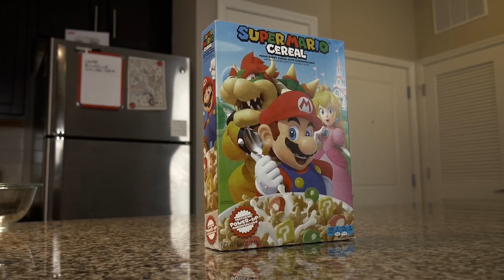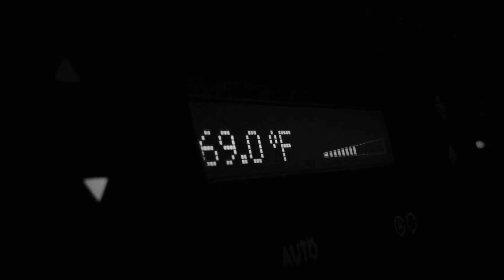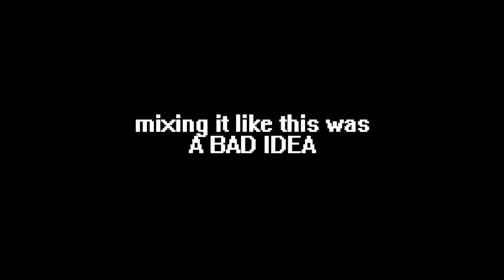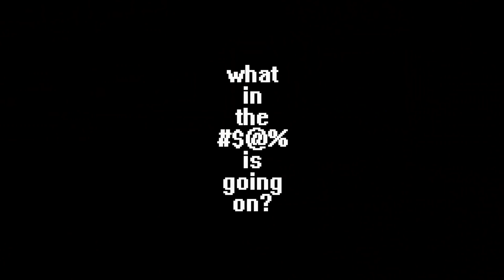SUPER MARIO CEREAL?!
But does it taste like Italians?

**MUSIC**
"HYPE" by Tokyo Machine
licensed through MonsterCat
"FIGHT" by Tokyo Machine
licensed through MonsterCat
"Ragtime Diner" by Giorgio di Campo / Freesound Music